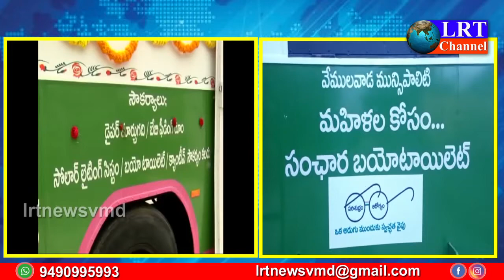వేములవాడ, బయో టాయిలెట్ బస్సు.. యడబాయే? || LRT NEWS